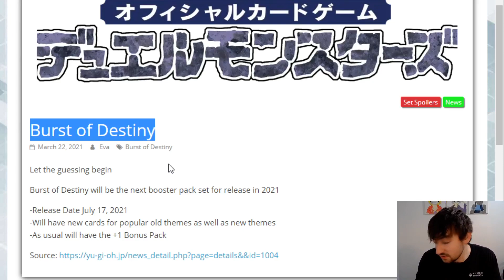THE NEXT Yu-Gi-Oh! CORE SET IS...BURST OF DESTINY???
if there was one thing you could get from this next set, what would it be???
Leave that shizz in the comments below:P